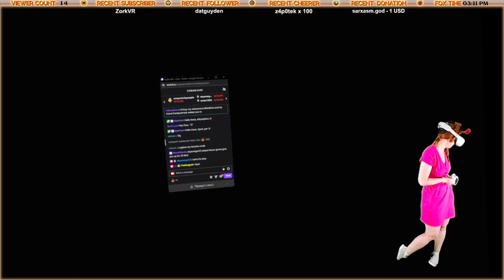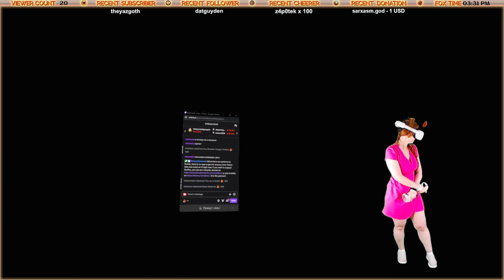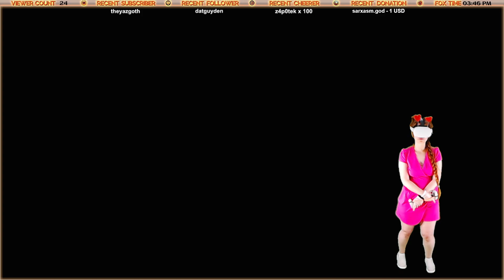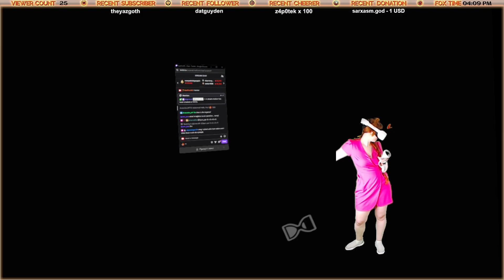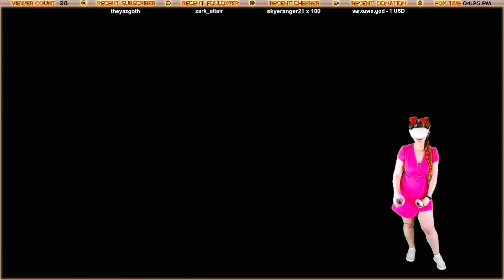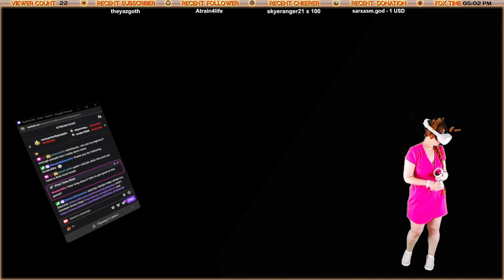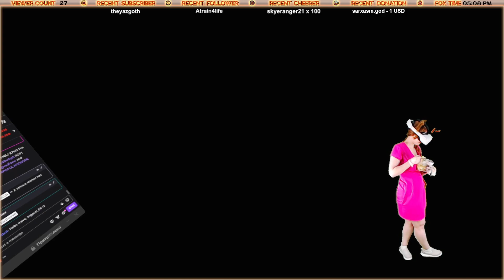Population:ONE #645 stream!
Date of the stream: 26 January 2024.
Hi :3
I'm a girl from Russia who loves VR!
I usually stream on twitch VR games in mixed reality.
I try to stream every day, you can see my schedule there!
Here on youtube I upload highlights from my streams, full songs from Beat Saber, tutorials aaand some other stuff.